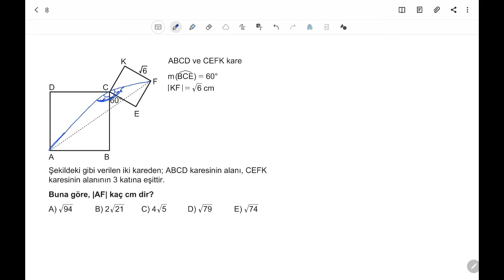3D AYT GEOMETRİ ÇÖZÜMLERİ TÜMEVARIM -2 TEST-4